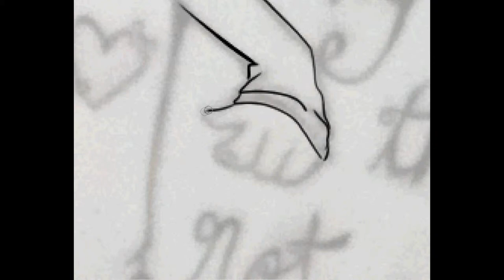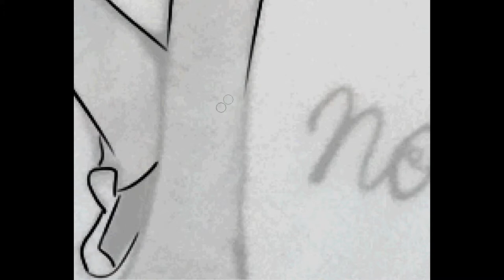[Zacharie Speedpaint] And You Are Not Alice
this was a lot better in my head.